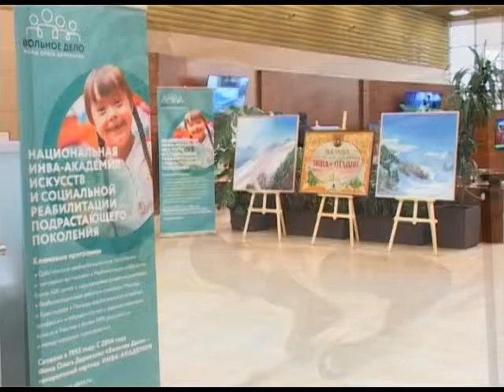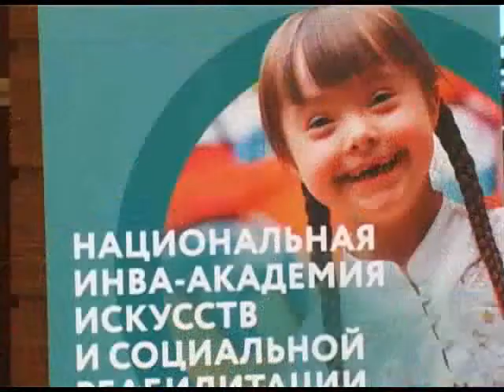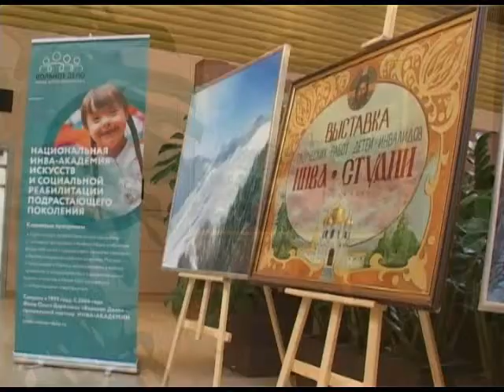«Преодоление и доступность» представлены в Сочи. Новости 24 Сочи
«Преодоление и доступность» попытались отобразить на холсте воспитанники и преподаватели Центра социальной реабилитации «Инва-Академия». Художественная выставка сегодня открылась в VIP-зале международного аэропорта Сочи. Экспозиция приурочена к проведению Паралимпийских игр.
Сочи. Новости.
Телеканал Эфкате.